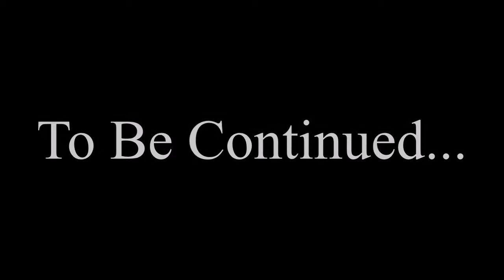SHREKOWSKI Episode 4